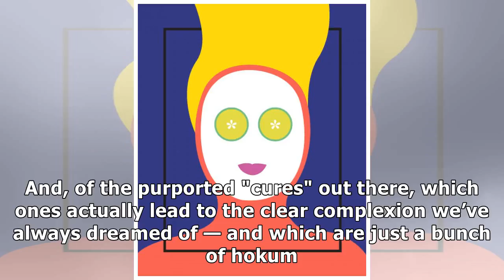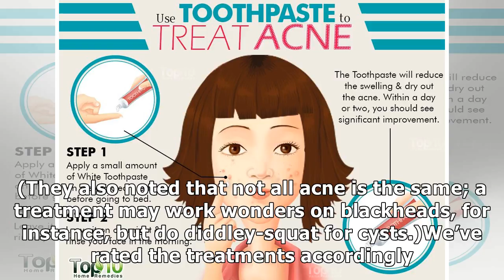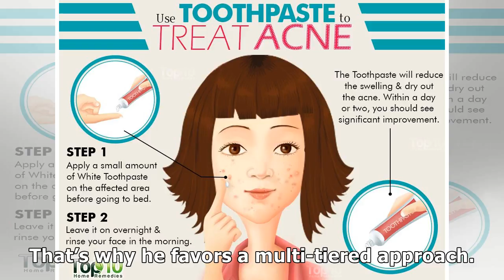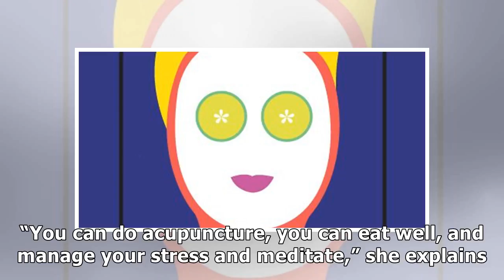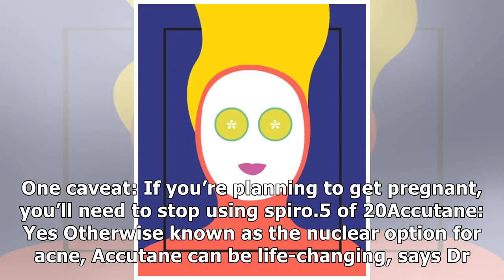What REALLY Works To Treat Acne